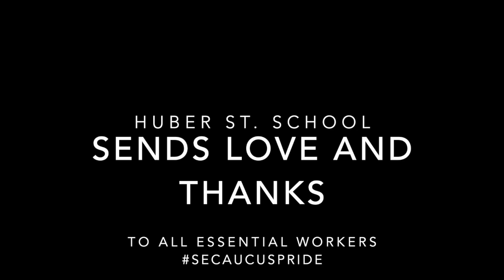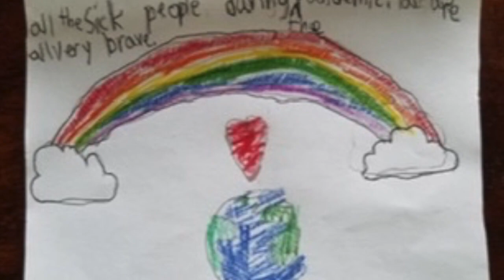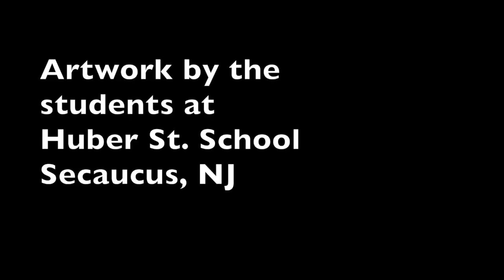Thank You from Huber Street School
This video is about Thank You from Huber Street School

Edited by Mrs. Kelly O’Connor